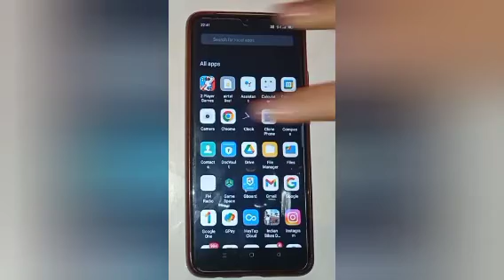How to on date and time watermark camera setting in realme c21,on date and time watermark camera set